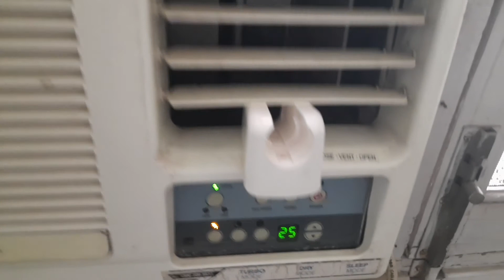Best indoor temperature for rottweiler to sleep in summer